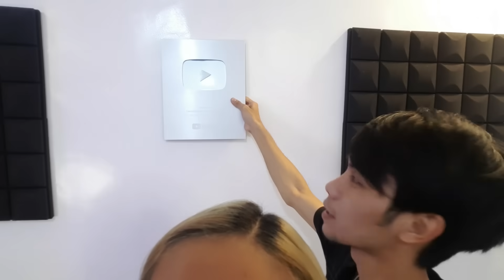UNBOX SILVER PLAY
Maraming salamat sa lahat ng mga ka sweetnoes .